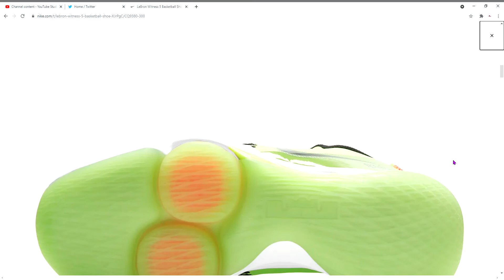​​​​LeBron Witness 5 Basketball Shoe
Level up your game in the LeBron Witness 5, a strong, lightweight shoe that's sculpted to look fast. Its rigid heel piece and forefoot lockdown system provides support. Responsive cushioning and multidirectional traction work together to help you stay in control as you drive toward the basket.